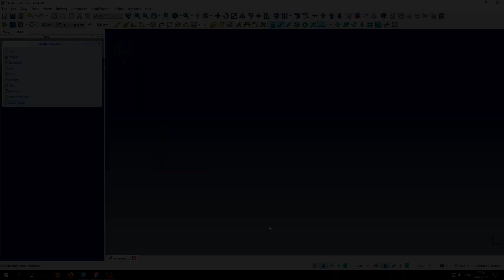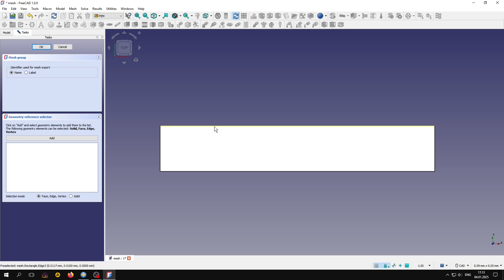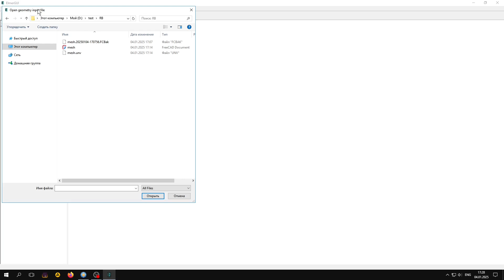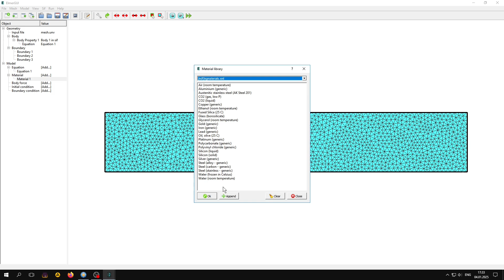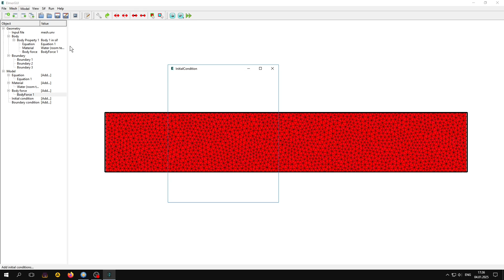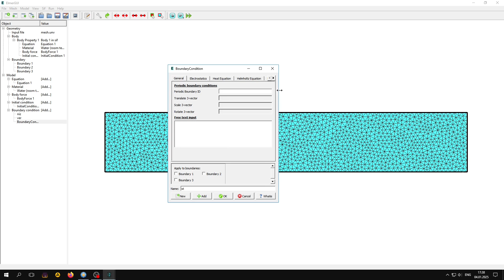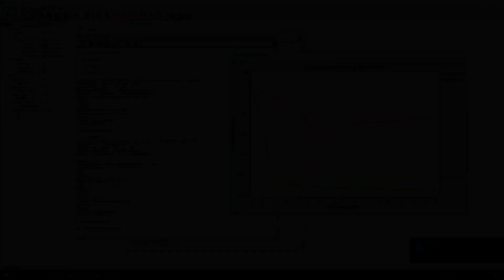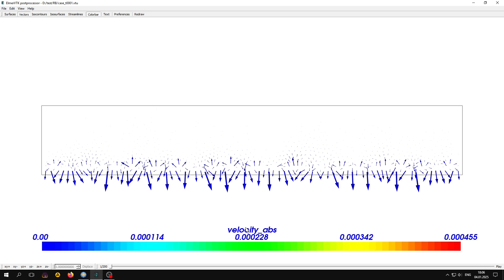Ячейка Рэлея-Бенара в Elmer FEM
Экранизация Elmer Tutorial 26 - Конвекция Рэлея-Бенара

Elmer —  это бесплатное программное обеспечение с открытым исходным кодом для решения задач в области гидродинамики, строительной механики, электромагнетизма, теплопередачи и акустики . Он был разработан CSC в сотрудничестве с Финскими университетами, исследовательскими лабораториями и промышленностью.